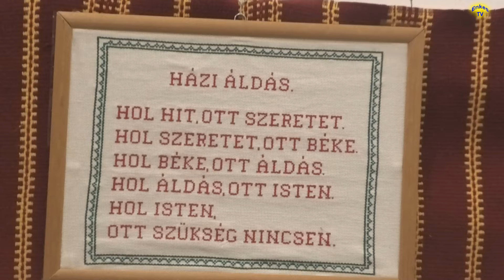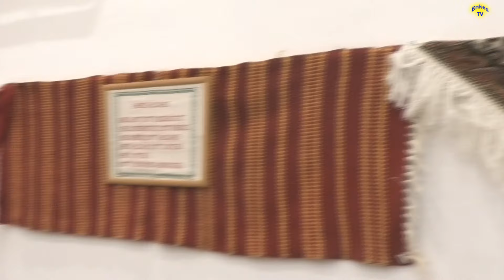2024.01.13. Székelyszabar - Székely disznóvágás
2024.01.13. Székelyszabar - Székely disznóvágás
Böllér, Mester János